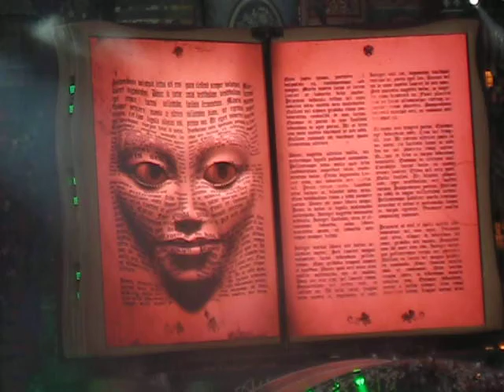Alesso @ Tomorrowland, De Schorre, Boom (27-07-2012)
Starkillers & Alex Kenji feat. Nadia Ali - Pressure (Alesso remix)